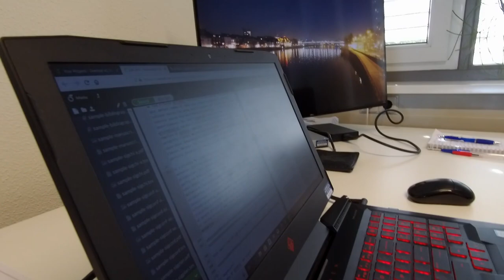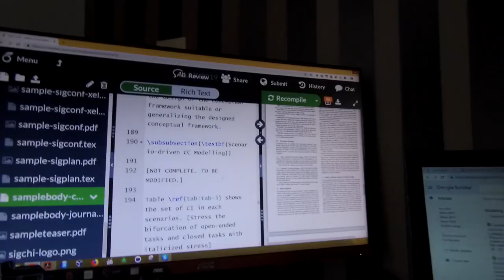Dilemma of multiple supervisors - Boon OR bane? | Indian 🇮🇳 PhD Week 5 Netherlands 🇳🇱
Week 5 of second year in my PhD in Netherlands or Vlog 13. Check this playlist to know more about my weekly experiences during my second year PhD starting from the introduction of the channel and week 1. Originally I am from India.

Today, I first introduce you to my office space with a glimpse into my morning in the office and the ping pong matches after lunch. Then I explain how to make fried rice and how to make Indian tea from 2:45 to 5:45 (obviously skip it if you don't like it) on other days. Finally, I discuss how my promotor helped me with his feedback and suggestions to refine my article and then move on to the advice of the week on the dilemma of having multiple supervisors during your PhD!!??

to know more about my research.

Purpose of the channel:
Description about a PhD journey, its perks and downsides. This is the channel where vlogs are published about a PhD journey as seen by someone living in Netherlands for last 3 years but started his PhD 1 year back. Now he started his second year of PhD and with a weekly video he will walk you through the maze of the PhD till he reaches his destination in 2021!! To know more details about the channel check the ABOUT section. In short, he will also cover life and other aspects of living in Netherlands and Europe. To add to it, he will be giving advice on preparing for graduate schools abroad with emphasis on preparing for GRE, TOEFL, CV, SOP, etc.

Camera Holder:

Follow sambitphd on Instagram to know more about what happened during my first year PhD and what is happening now!